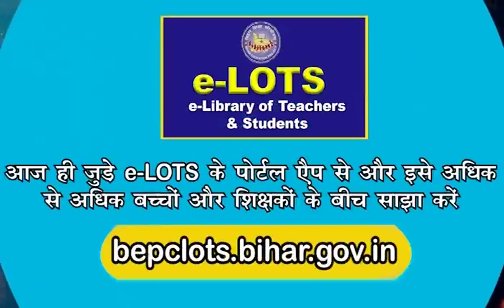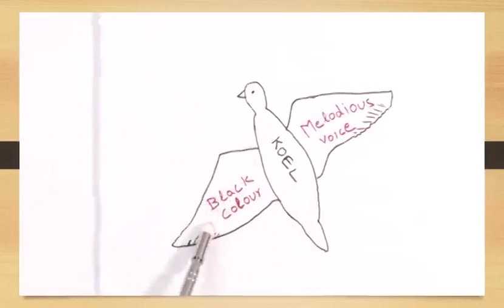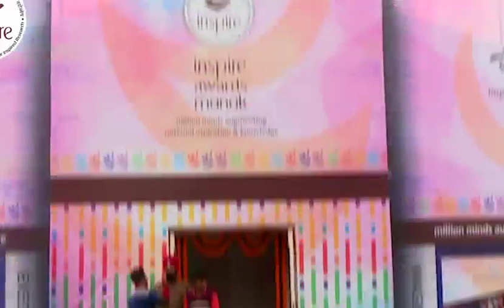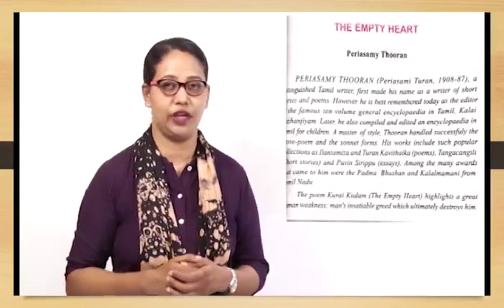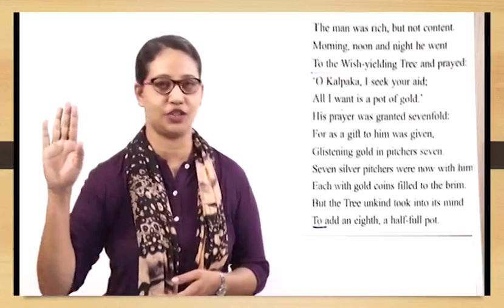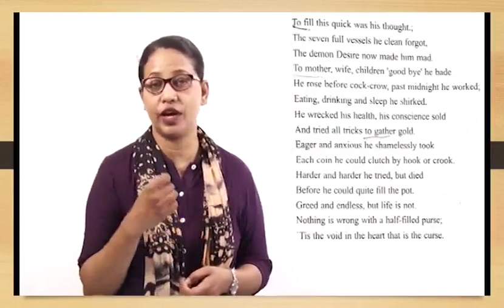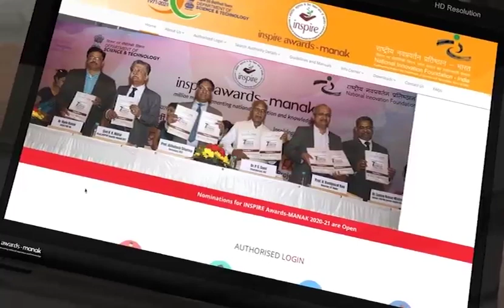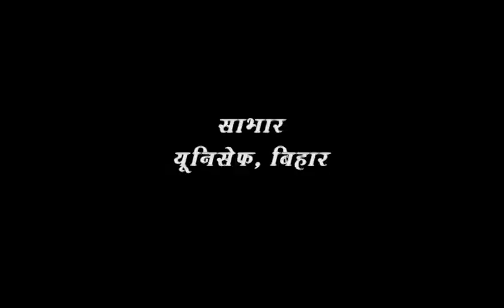Episode 99 | Class 9-10 | Mera Doordarshan Mera Vidyalaya 2021-22 | BEPC | DD Bihar